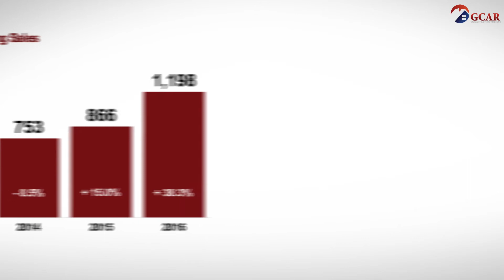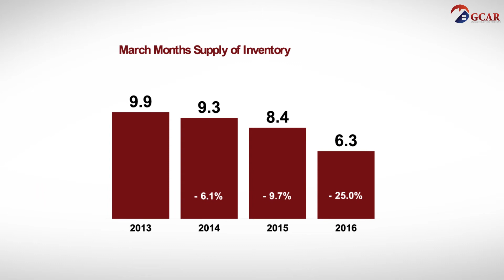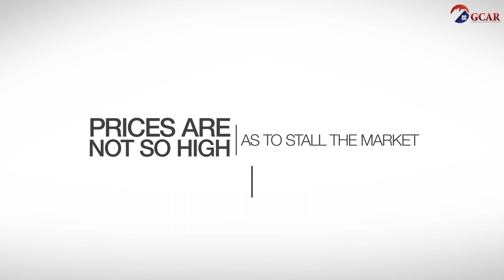GCAR April Skinny (based on March 2016 statistics)